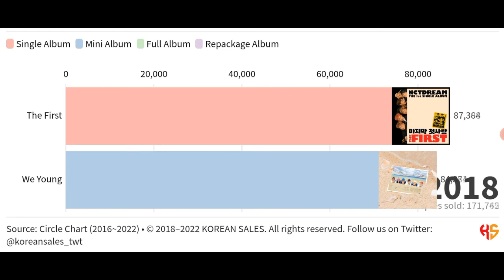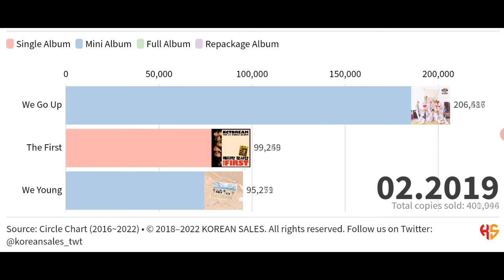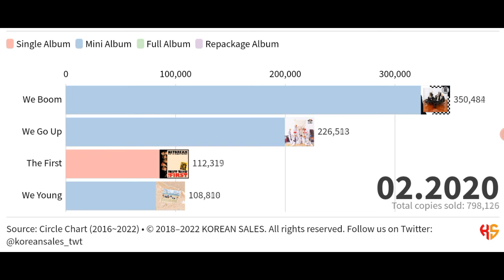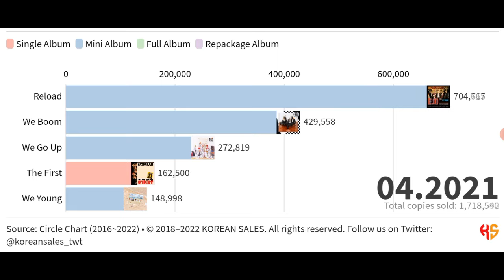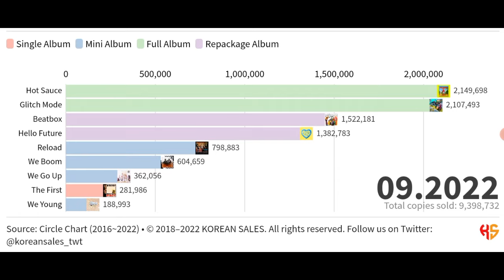NCT DREAM TOTAL ALBUM SALES (02.2017~09.2022) | KOREAN SALES